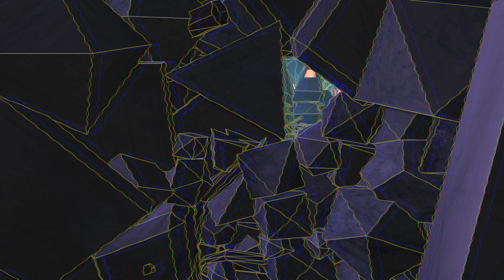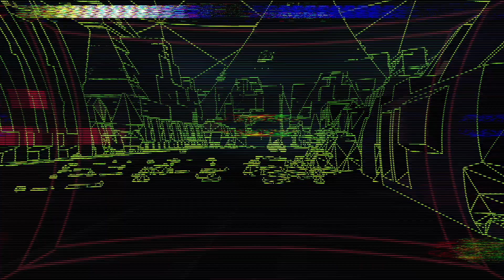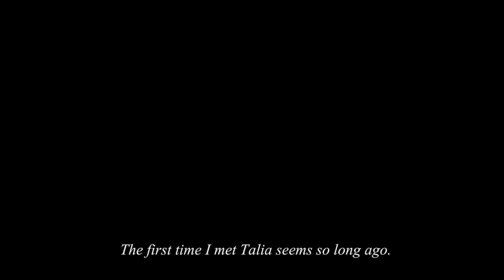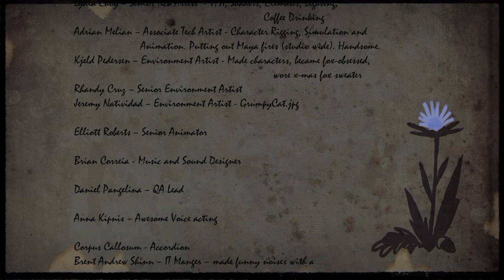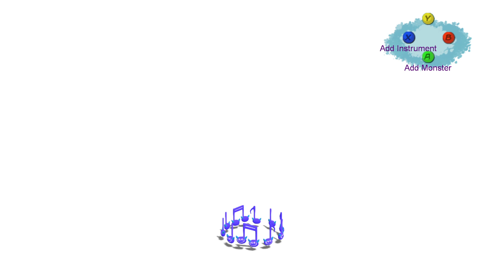DoubleFine Minithon: Amnesia Fortnight 2012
We're finally back to this minithon, and it's time to do some catch-up on stuff I missed.